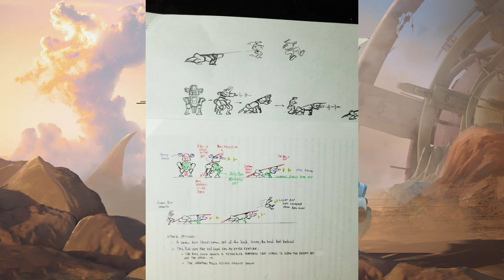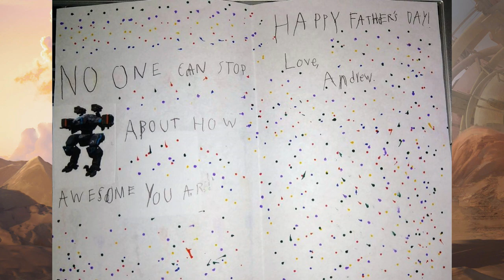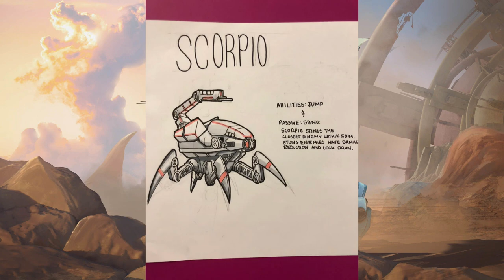WR 3D models and Art work | War Robots | Best art work and best models in War Robots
The Content Of This Video Is Not Suitable For Viewers Under 13 Years Of Age. Video Has Some Adult Language, Digital Purchase, Gambling Mechanics, Violence.